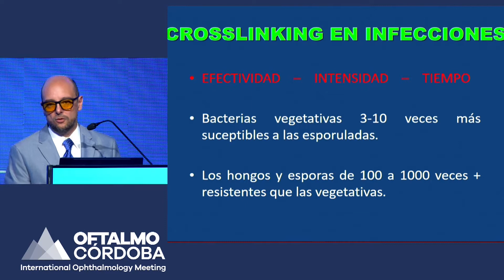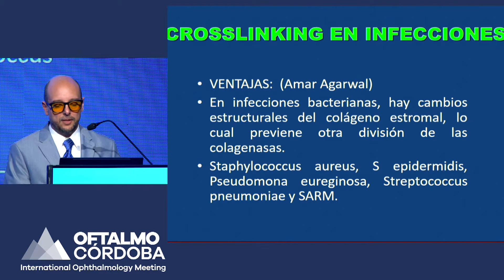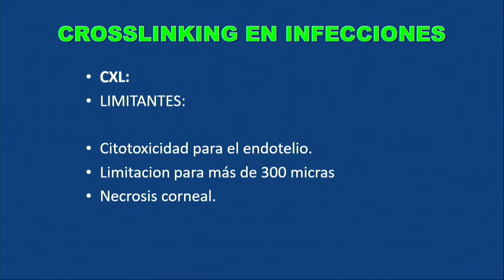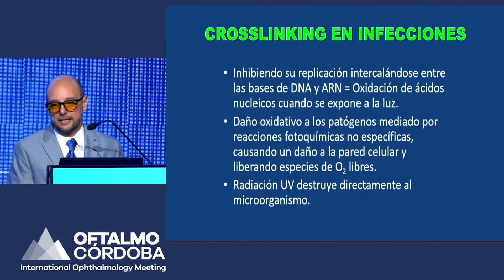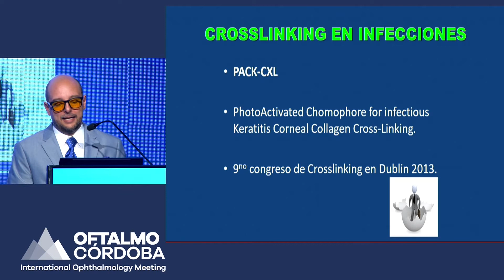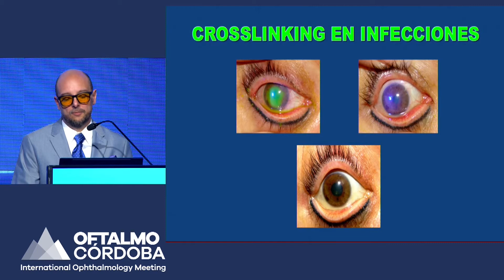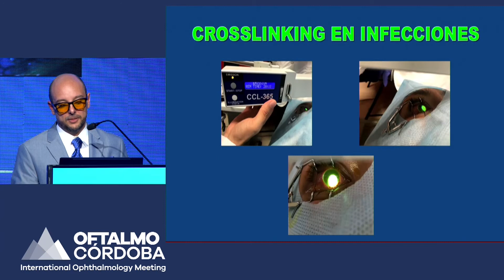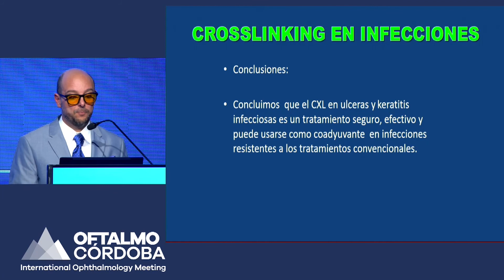Leopoldo Garduño - 2019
Catarata